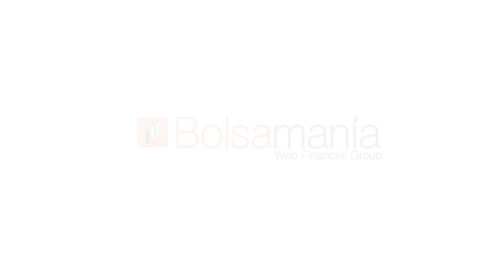Bankinter, la niña bonita de nuestro sector financiero